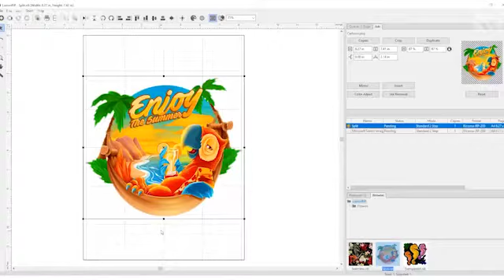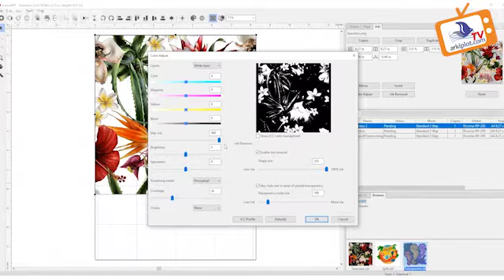Ricoma Luminaris 200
Impresora láser A4 para transfer No Cut de tóner blanco sobre textil o rígidos e impresión de documentos.
La Luminaris 200 es una de las impresoras de transferencia más versátiles del mercado. Puede imprimir diseños a todo color que se pueden transferir a algodón, poliéster, prendas oscuras, prendas claras e incluso superficies duras. Esto le permite crear diseños sorprendentes en una amplia gama de prendas y artículos de uso común, como camisetas, sudaderas, chaquetas, gorras, delantales, bolsos, menús, tazas y más. Puede transferir cualquier obra de arte a telas claras y oscuras cuando se combina con el papel de transferencia de dos pasos para obtener colores vivos, blancos brillantes y negros verdaderos. Y con su tóner blanco fluorescente, la Luminaris 200 puede imprimir diseños brillantes y vibrantes sin dejar manchas de tinta. Eso significa que no tendrá que perder tiempo limpiando después de completar un trabajo.